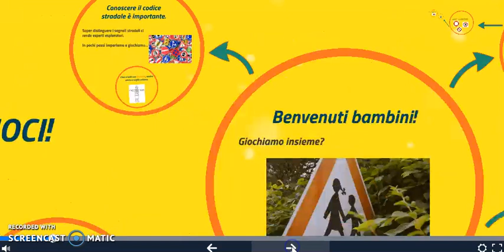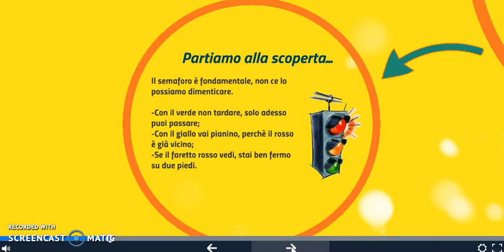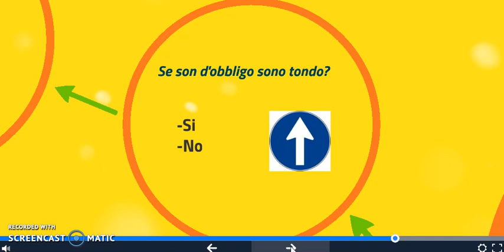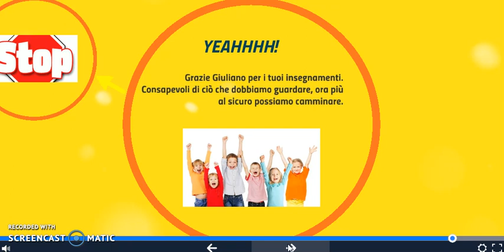Stoppiamoci!!!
Di Giacinta Gagliardi